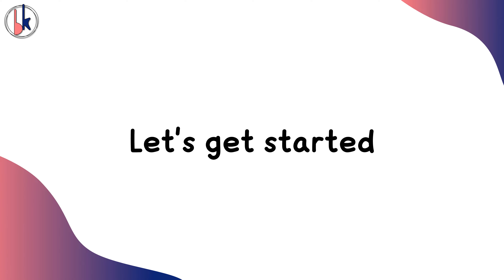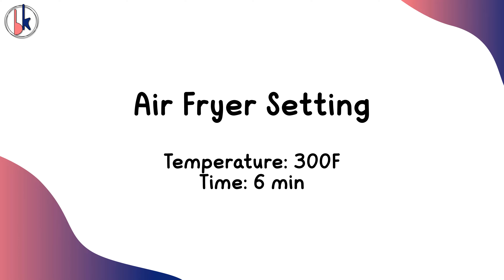Air Fryer Egg Bites | Healthy Bites | Egg Muffins | Hindi & English Recipe | Babli's Kitchen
Adding a tasty, healthy snack to our daily meal rotation has never been easier. These egg muffins are excellent for the job! The nicest part is that you can make them exactly how you want them. Customize them using your favourite vegetables. Prepare these ahead of time so that the entire family can grab and go!

Ingredients:
Egg 6
Carrot 2 tbsp
Green Bell Pepper 2 tbsp
Onion 2 tbsp
Red Bell Pepper 2 tbsp
Chadder as needed
Salt 1/4 tsp
Black Pepper Powder 2  pinch
Green Chili (optional) as needed
Coriander handful
Cooking Oil To sprinkle
Green Onion as needed

सामग्री:
अंडे  6
गाजर  2 बड़े चमम्च
हरी शिमला मिर्च  2 बड़े चमम्च
प्याज़  2 बड़े चमम्च
लाल शिमला मिर्च 2 बड़े चमम्च
पनीर  1 /4 कप
मोज़्ज़रेल्ला चीज़  1 /4 कप
व्हिप्पिंग क्रीम  1 /4 कप
चेड्डर चीज़  आवशयक्तानुसार
नमक  1/4 tsp
काली मिर्च पाउडर  2  चुटकी
हरी मिर्च (ऑप्शनल) आवशयक्तानुसार
धनिया  मुठीभर
कुकिंग ऑयल  छिड़कने के लिये
हरे प्याज़  आवशयक्तानुसार

Appliances/Tools:
Instant Pot Duo 6qt
Instant Pot Lux 3qt
Instant Pot Vortex Air Fryer
KitchenAid Grinder
Food Thermometer
Food Scale
Utensils:
Measuring Spoon
Silicon Cup Cakes: amazon.ca
Measuring Cup
Turquoise Pan
Oil Sprayer
Garlic Press
Silicone Baking Cups
Silicone Baking Cups
Silicone Ice Pop Mold
Photography/Videography:
Phone Holder
Photo Studio
Phone Tripod
Electric Rotating Turntable
Mountdog Softbox Lighting Kit